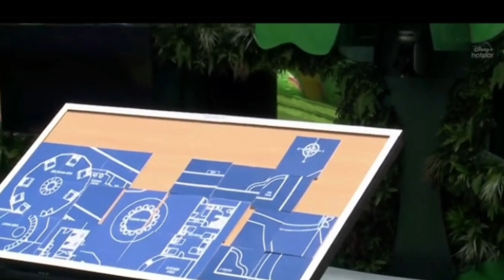Bigg Boss 7 Tamil Task 1 Bigg house vs Small house ???